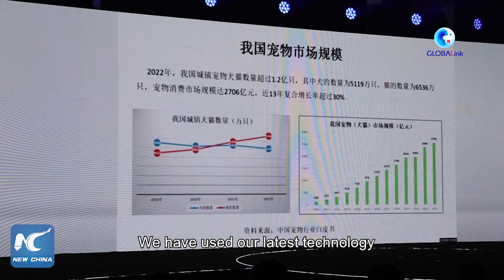GLOBALink | We are confident in Chinese market: Nestle's executive VP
Nestle's executive vice president said that his company is quite confident in the Chinese market as its potential is huge.